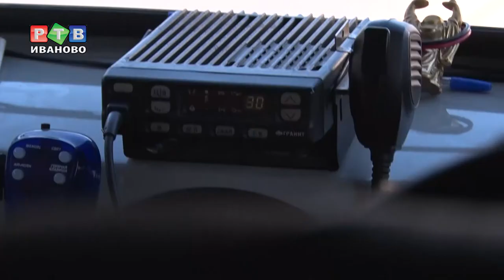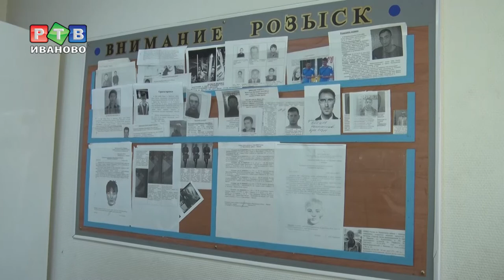Сериальные сюжеты службы ППС